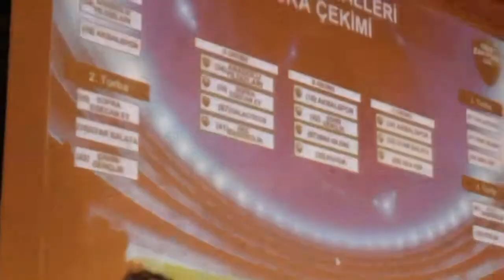1919 Cavese Calcio Takımı Maç Sonu Basın Toplantısı 05 Nİsan